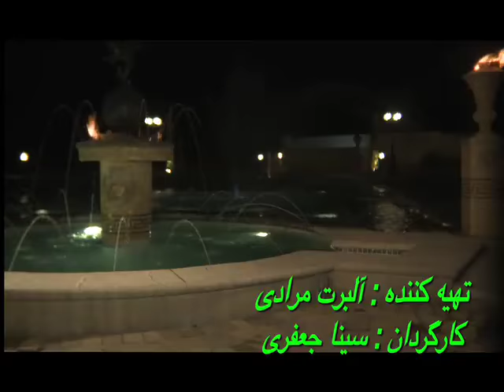Shahla sarshar, vaybehalet